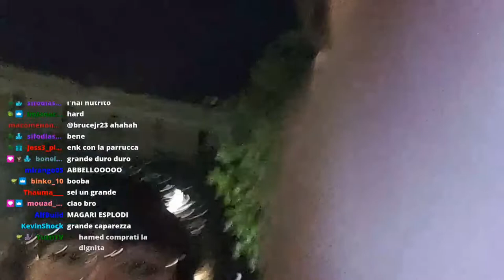PORCO DIO 😏 - BEST OF GABBRONE